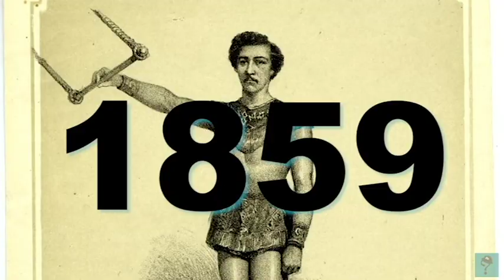Flying Trapeze in Arizona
My favorite lens
My regular lens